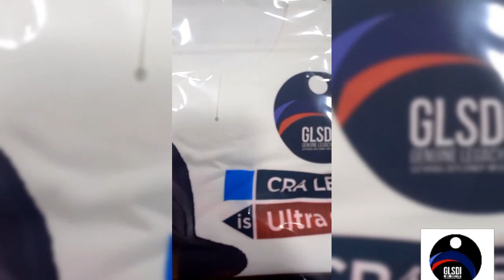TONYE COLE ROAD TO BRICK HOUSE